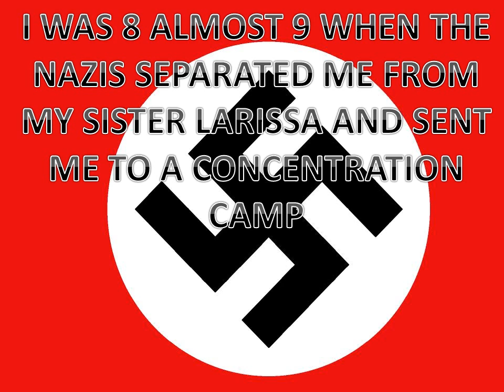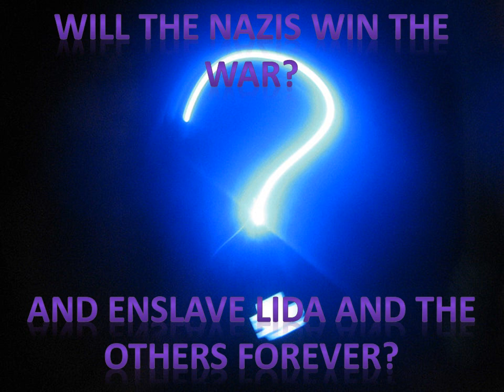Making Bombs for Hitler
This is a book trailer for the Forest of Reading - Silver Birch Fiction Book Trailer challenge.
Created by Katie and Sydney from St. Agnes Catholic School